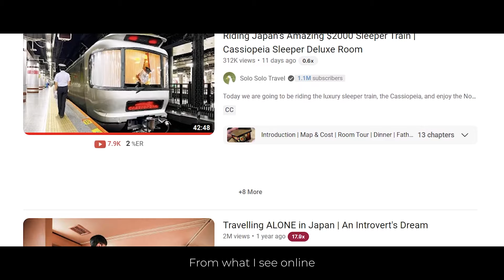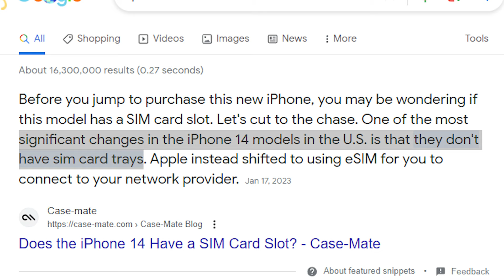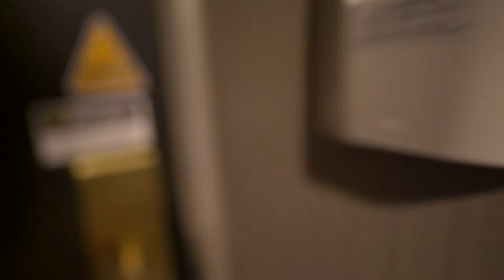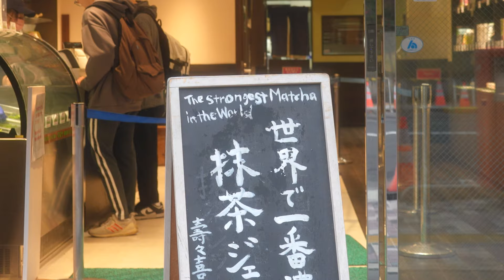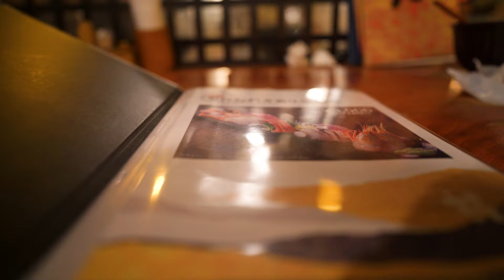Introvert's Solo Travel In Japan | A Beautiful Chaos in Tokyo - pt. 1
This trip is one of the most memorable trips I have ever had. I always thought traveling to Japan as an introvert would be so easy due to its culture. But after I got there, I realized that it was quite stressful because I was worried about bothering other people all the time. Lots of chaos happened on the first day but it ends with a great dinner with Vivian. Haven’t been that happy for a while, and I guess this is what the trip is about. You never know what will happen next.

About me:

I am Francis, a Product Design student in Los Angeles, and currently in Taiwan visiting my mom. I enjoy making my matcha at home and learning about filmmaking. Making YouTube videos is like my passion project now so I am excited to see what I can create in the future.

Gears I use:

Asus 27” Mointor

Asus ROG Gaming Laptop

Logitech MX Master 3S

Wireless Lav Mic

Rode VideoMicro

Backpack (I bought it in 2017 back in High School :)

Main Camera (Sony A7C)

Vlogging Lens

Crazy Zoom Lens

Sony Batteries (Z)

SanDisk 1TB Extreme Portable SSD

GoPro HERO10 Black

Leather Desk Pad Protector

massobeats - gift:
   • [non copyright music] massobeats - gi...

 • On My Way – Ghostrifter Official (No ...

Francis Chu is a participant in the Amazon Services LLC Associates Program, an affiliate advertising program designed to provide a means for sites to earn advertising fees by advertising and linking to Amazon.com